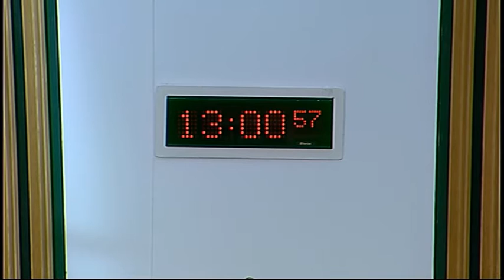Justice Sub-Committee on Policing - Scottish Parliament: 14th January 2016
- Justice Sub-Committee on Policing. Agenda

1. Complaints handling: The Sub-Committee will take evidence from—
Chief Superintendent Carole Auld, Head of Professional Standards, Police Scotland;
Ian Ross, Chair, Complaints and Conduct Committee, Scottish Police Authority;
Kate Frame, Police Investigations and Review Commissioner.